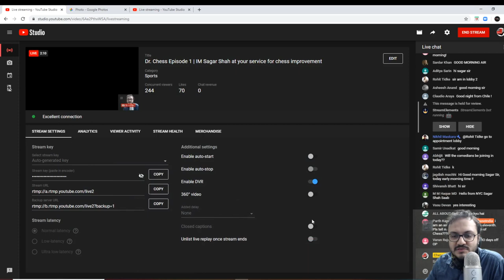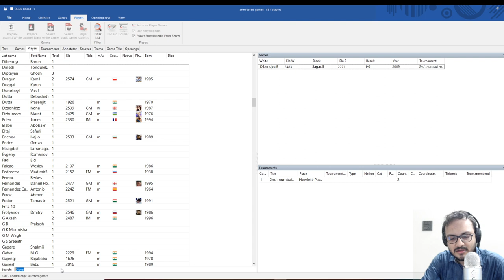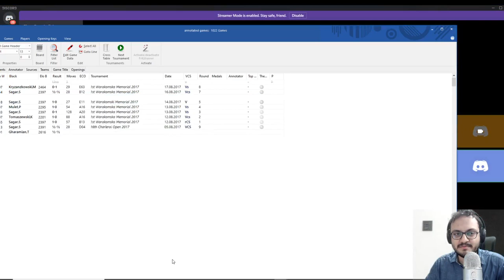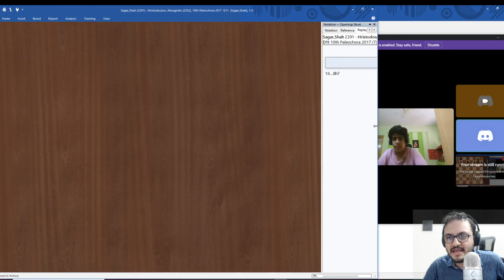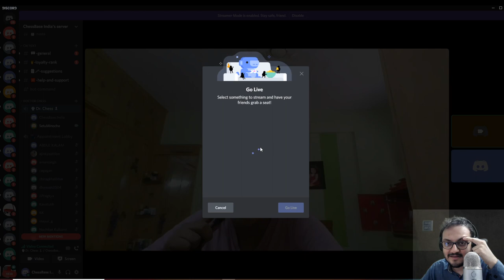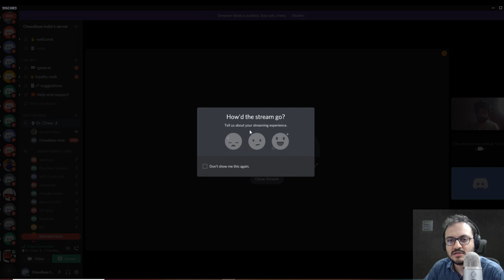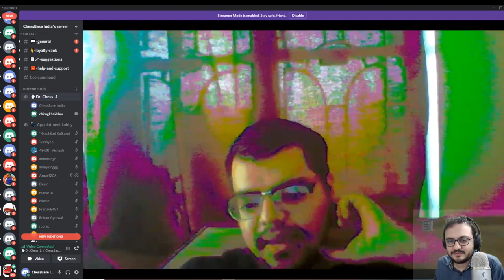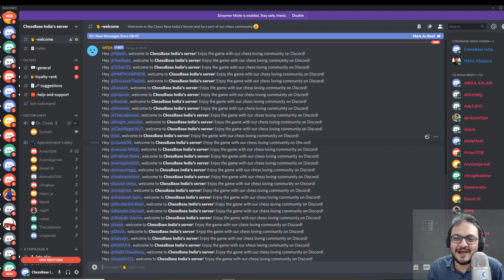Dr. Chess Episode 1 | IM Sagar Shah at your service for chess improvement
What is Dr. Chess? We call it the doctor chess! The idea is to interact with the users, understand their problems and help them improve at chess. This series will be held once each week and you need to enter ChessBase India's discord server in order to interact with Sagar.